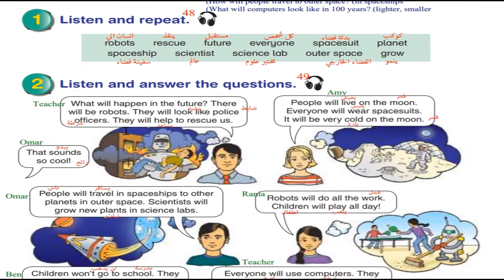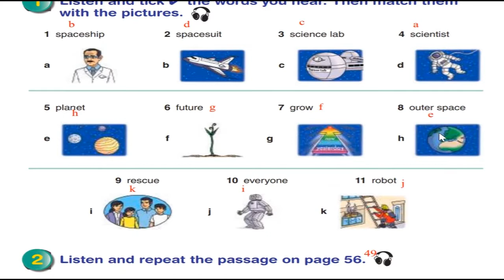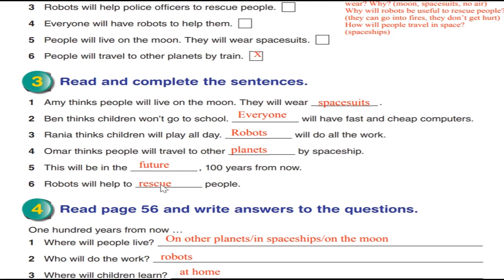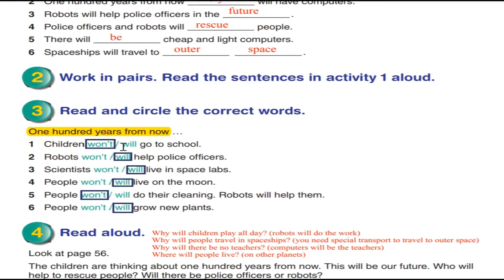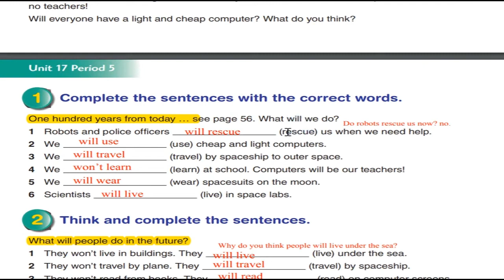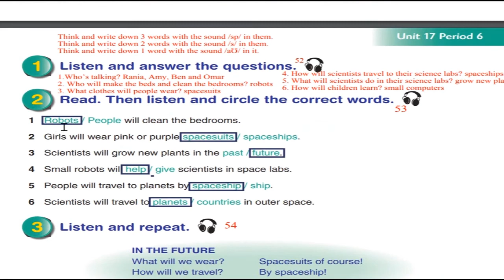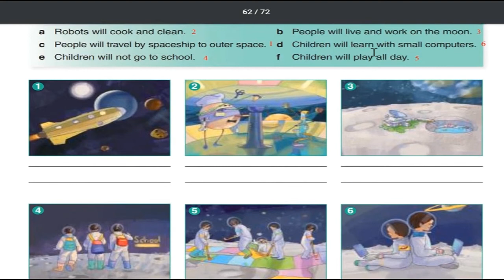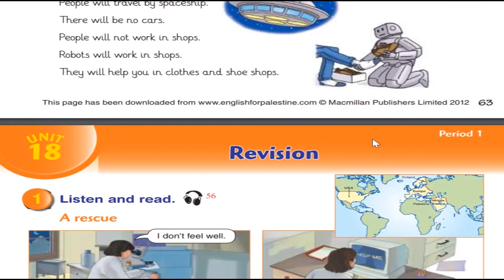حل اسئلة و شرح الوحدة السابعة عشر كتاب اللغة الانجيزية الصف الخامس الفصل الثاني المنهاج الفلسطيني